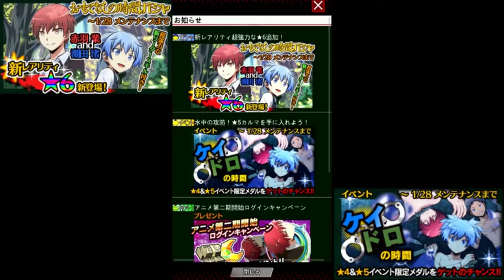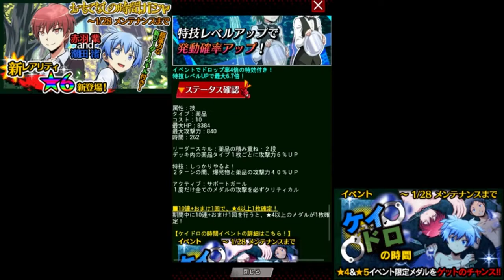「閒談」 第四份 真●做狗工作 物業管理行業 | 遊戲：暗殺教室 包圍之時間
剪片程式 : Aviutl
繪圖程式 : OnlinePhotoEditor
拍攝工具 : OnePlus6
OP BGM : Amper Music所製作
ED BGM : 甘茶の音楽工房 おそうじ日和